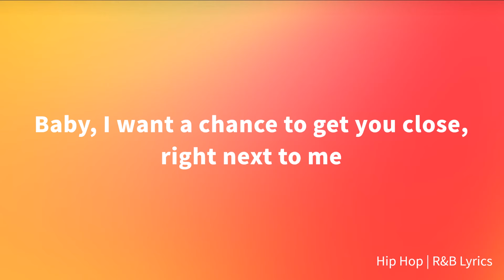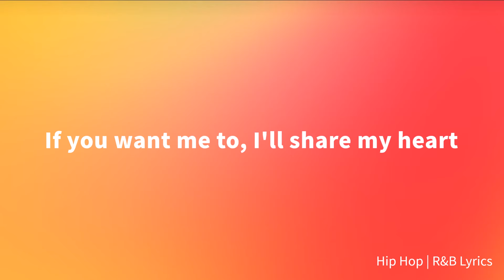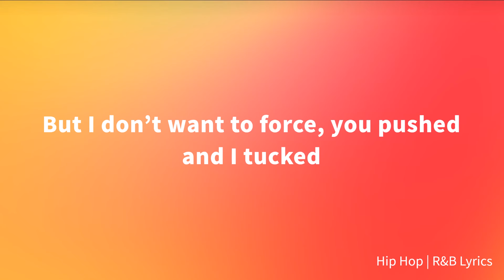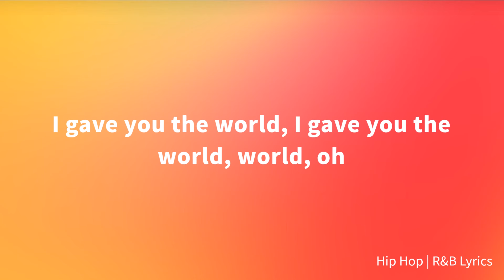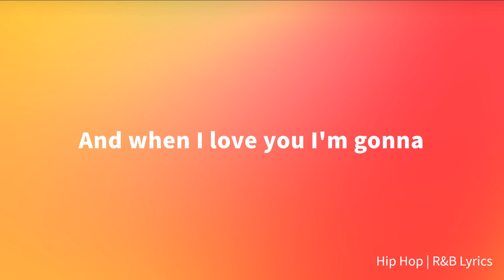Steve Lacy - Give You the World (Lyrics)